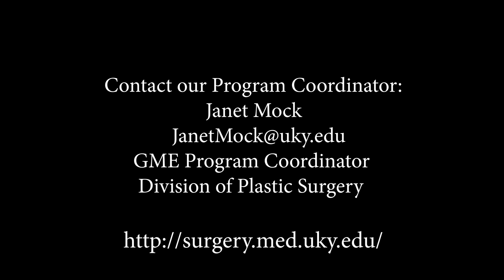University of Kentucky Plastic Surgery Residency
The Integrated Plastic Surgery Residency at the University of Kentucky is designed to provide individuals with an education and training in general surgery and plastic surgery in preparation for Board certification in plastic surgery.